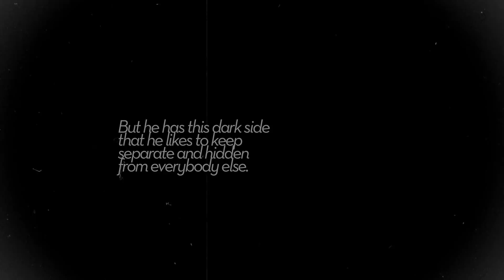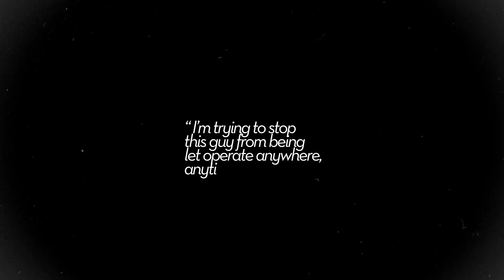Dr. Death | Official Trailer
New episodes each Tuesday.

We’re at our most vulnerable when we go to our doctors. We trust the person at the other end of that scalpel. We trust the hospital. We trust the system.

Dr. Christopher Duntsch was a neurosurgeon who radiated confidence. He claimed he was the best in Dallas. If you had back pain, and had tried everything else, Dr. Duntsch could give you the spine surgery that would take your pain away.

But soon his patients started to experience complications. And all they had to protect them was a system ill equipped to stop the madness.

From Wondery, the network behind the hit podcast Dirty John, DR. DEATH is about a medical system that failed to protect these patients at every possible turn. Reported and hosted by Laura Beil.

Connect with Dr. Death